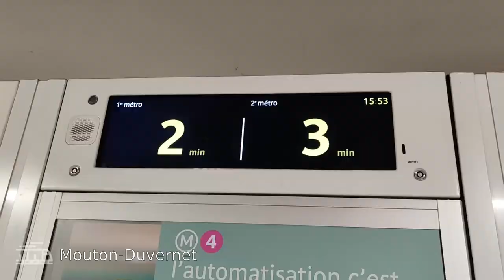Nouveau système d'affichage pour la ligne 14 de Paris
Quelques images du nouveau système d'affichage du métro 14 de Paris.